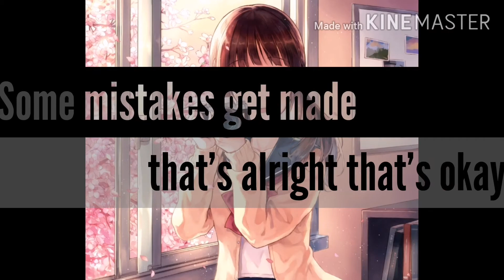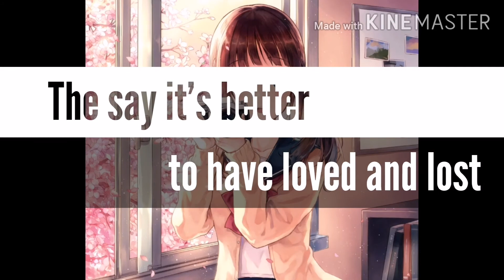Moral of the story